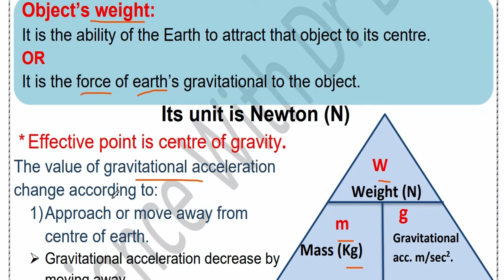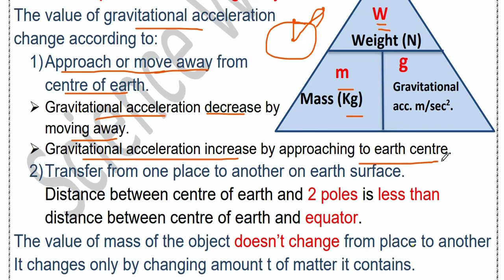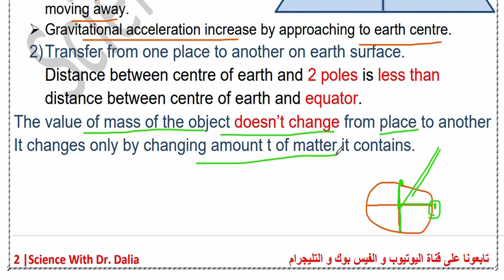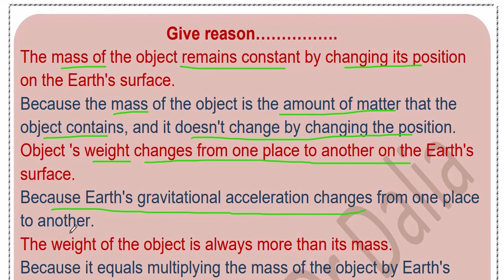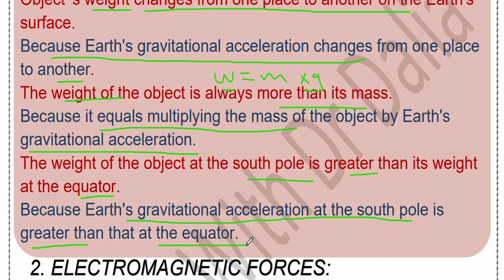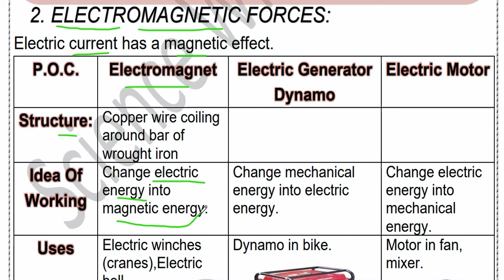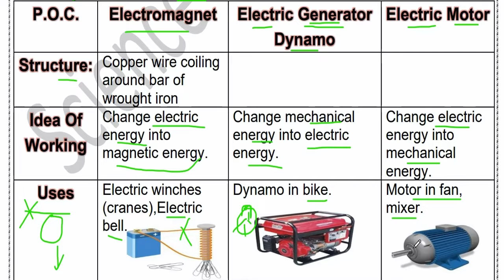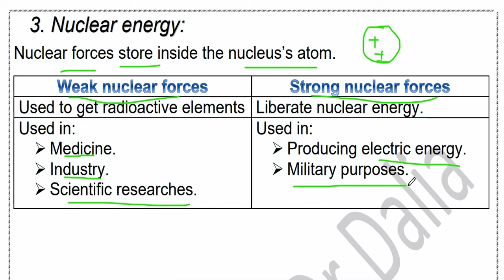Science Prep 1 Unit 2 lesson 1 Fundamental Forces In Nature P # 2 ساينس أولي أعدادي الترم الثاني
فيديو جديد من قناة داليا نجيب ساينس يتناول شرح منهج ساينس أولي أعدادي الترم الثاني 2024 ومن خلال الفيديو يتم شرح  Science Science Prep 1 Unit 2 lesson 1 Fundamental Forces In Nature     للترم الثاني ساينس أولي أعدادي
New video from Dr Dalia Nagib Channel for Science Prep 1 Unit 2 lesson 1 Fundamental Forces In Nature    for the  second term  2024
شرح دروس ساينس أولي أعدادي من قناة ساينس داليا نجيب  @DrDaliaNagib   وشرح مفصل ل ساينس أولي أعدادي  الترم الثاني science Prep 1  و شرح Science Prep 1 Unit 2 lesson 1 Fundamental Forces In Nature         للترم الاول ساينس أولي أعدادي
شرح دروس ساينس أولي أعدادي من قناة ساينس داليا نجيب وشرح مفصل ل ساينس أولي أعدادي الترم الثاني  Prep 1science
🥇🥇لينك تحميل الملزمة🥇
لينك صفحة الفيس بوك
لينك التلجرام لكل المراحل
جروب الفيس بوك
لينك التليجرام لكل مرحلة
Prep 1
شرح دروس ساينس أولي أعدادي  المنهج الجديد من قناة ساينس داليا نجيب وشرح مفصل ل ساينس أولي أعدادي الترم  الثاني science prep 1
في هذا الفيديو على قناة داليا نجيب، نقدم شرحاً مفصلاً لمادة الساينسأولي أعدادي. سوف نتعرف على موضوعات ساينس  ونوضح مفاهيمها بشكل واضح وسلس، من خلال الاستعانة بالأمثلة والتطبيقات العملية. يهدف هذا الفيديو إلى توضيح المفاهيم العلمية بشكل سهل وممتع لطلاب أولي أعدادي، وتوفير مصدر مفيد للمعلمين لتدريس المنهج الجديد. انضموا إلينا في هذه الرحلة التعليمية المثيرة واستكشفوا عالم العلوم بطريقة ممتعة وشيقة
👧👦 Hey there, budding scientists! Today, we're embarking on an exciting journey into the realm of Science Prep 1 Unit 2 lesson 1 Fundamental Forces In Nature . Get ready to unravel the wonders of Chemical Combination!

📚 Lesson Overview:
In this lesson, we'll dive into the basics of chemical combination. From mixing different substances to understanding how new compounds are formed, join us as we explore the fascinating world of chemistry.

🌈 Key Concepts:

What is Chemical Combination?
Elements vs. Compounds
Simple Experiments for Little Scientists
💡 Why Watch?
Discover the magic that happens when different elements come together to create something entirely new. This lesson is not just informative but also packed with fun experiments that make learning science a blast!

🚀 Highlights:

Introduction to Chemical Combination
Real-life examples to simplify concepts
Engaging and age-appropriate experiments
🌐 Related Resources:
Explore additional materials, downloadable worksheets, and interactive quizzes on our website [YourWebsite.com] to reinforce the concepts of Chemical Combination.

Let's spark the curiosity of our young learners together.
ساينس أولى إعدادي هو مادة دراسية مهمة في الترم  الثاني.
دروس ساينس أولى إعدادي متاحة أونلاين للطلاب.
داليا نجيب هي مدرسة لمادة الساينس في الصف الأول الإعدادي.
توفر داليا نجيب شرحًا ممتازًا لمادة الساينس أولى إعدادي.
يمكنك مشاهدة دروس ساينس أولى إعدادي على يوتيوب.
ساينس داليا نجيب يجمع بين المتعة والتعلم في الصف الأول الإعدادي.
داليا نجيب تقدم دروسًا مميزة في مادة الساينس للصف الأول الإعدادي.
تعتبر مادة الساينس أولى إعدادي أساسية لفهم مفاهيم علم الطبيعة.
دروس ساينس أولى إعدادي تقدمها مس داليا نجيب بطريقة مبسطة.
الصف الأول الإعدادي يستكشف مفاهيم علمية مثيرة من خلال مادة الساينس.
موقع يوتيوب يحتوي على دروس ساينس أولى إعدادي من إعداد داليا نجيب.
دروس ساينس أولى إعدادي تقدم شرحًا شيقًا للمفاهيم العلمية.
داليا نجيب تعمل على تبسيط مادة ساينس للصف الأول الإعدادي.
مس داليا نجيب تستخدم أساليب مبتكرة لشرح مفاهيم ساينس أولى إعدادي.
الصف الأول الإعدادي يستكشف مجموعة متنوعة من المواضيع العلمية من خلال ساينس.
داليا نجيب ساينس تجمع بين العلم والتعليم بأسلوب مميز.
دروس ساينس أولى إعدادي عبر الإنترنت تقدم فرصة للطلاب لتعلم المزيد حول العلوم.